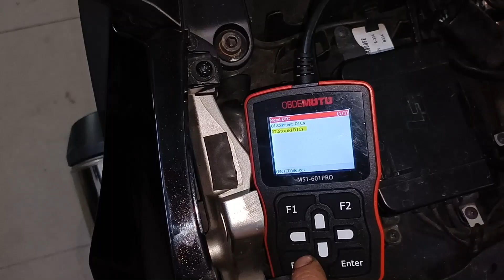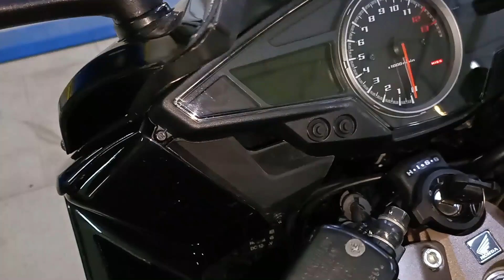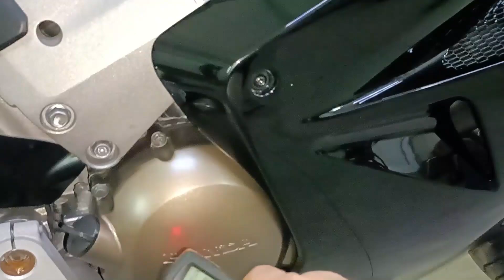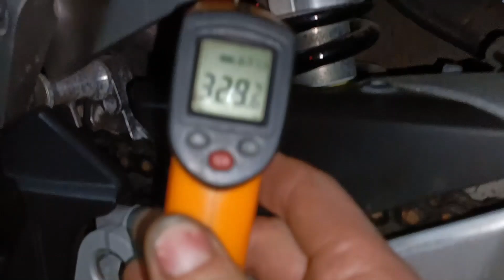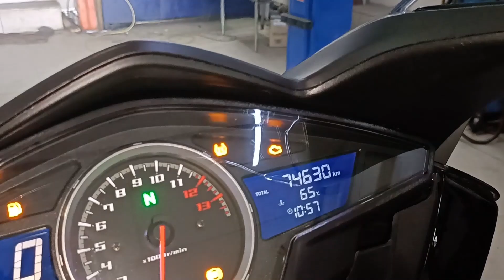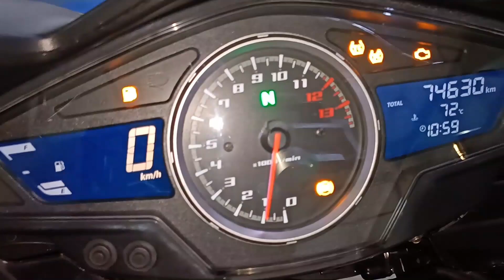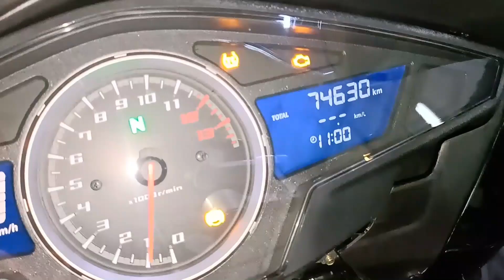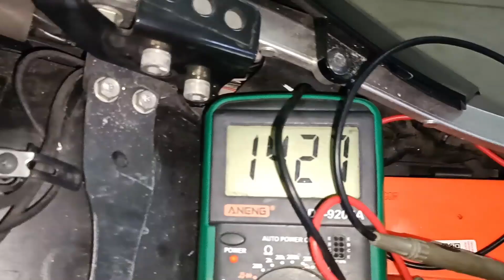Осмотр перед покупкой Honda VFR800 2014.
Делаю осмотр и диагностику перед покупкой  мотоцикла Honda VFR800 2014.

Все вопросы по подбору   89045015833.

Если вы хотите поддержать нас финансово, карта сбера привязана к 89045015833

ПОДПИСЫВАЕМСЯ!!!